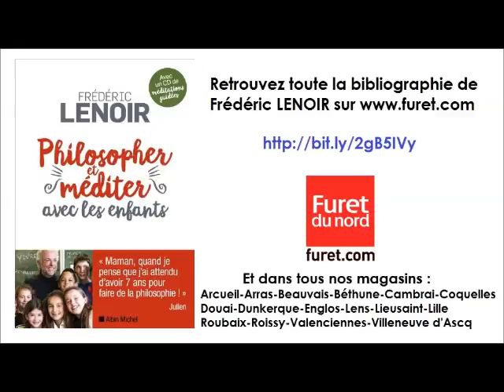Conférence Frédéric Lenoir 28 11 2016 (version audio intégrale)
Retrouvez ici la version audio intégrale de la conférence de Frédéric Lenoir "Apprendre à vivre ensemble", organisée par le Furet du Nord et avec le concours des éditions Albin-Michel, éditeur du récent livre du philosophe : "Philosopher et méditer avec les enfants".
Conférence qui a eu lieu au Théâtre Sébastopol de Lille le 28 novembre 2016 en présence d'un public nombreux: 1200 personnes.
Une partie des bénéfices de cette soirée a été reversée à la Fondation SEVE (Savoir Être et Vivre Ensemble)